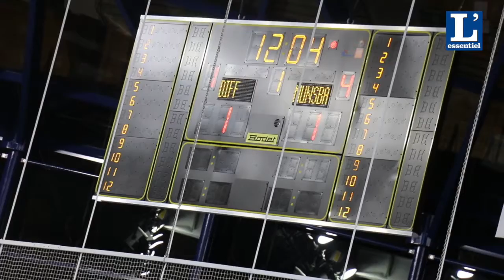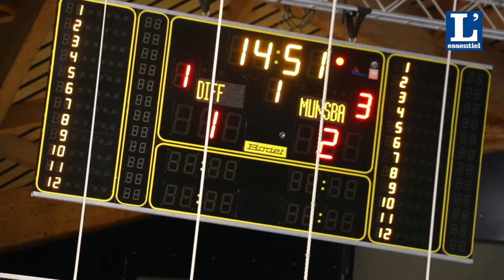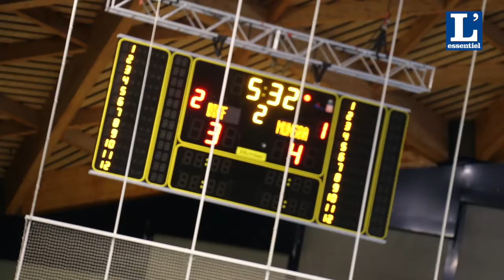FUTSAL - La finale de la Coupe de Luxembourg 2016 pour Munsbach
VIDEO - L' ALSS Futsal Team s'est imposé, le lundi 28 avril, face au FC Differdange 03 Futsal lors de la finale de la Coupe de Luxembourg 2016.